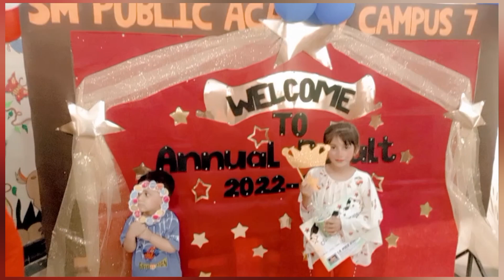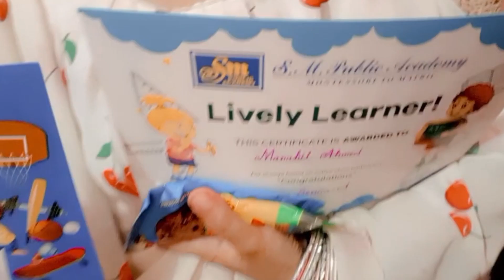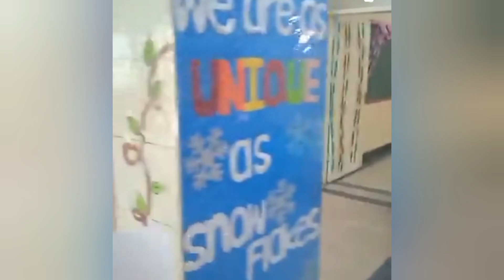Manahil ka Annual result vilog